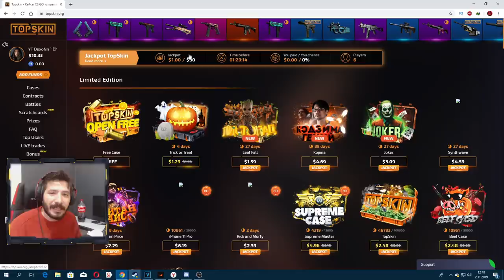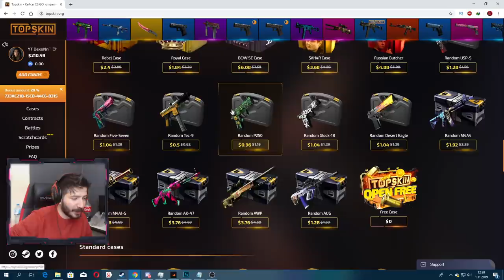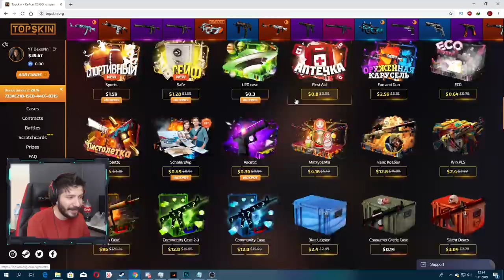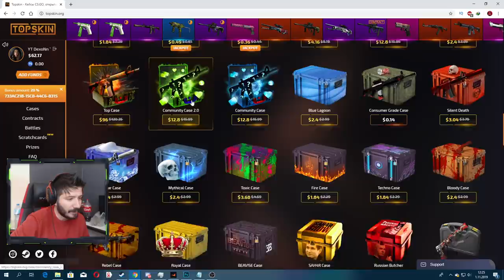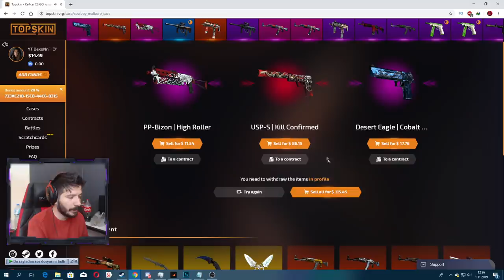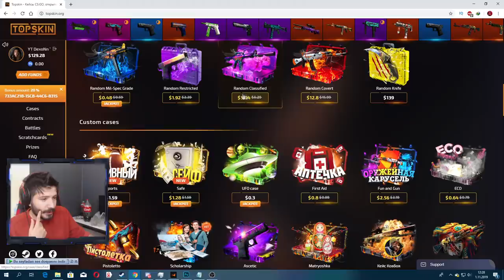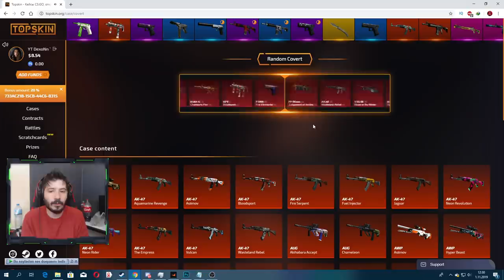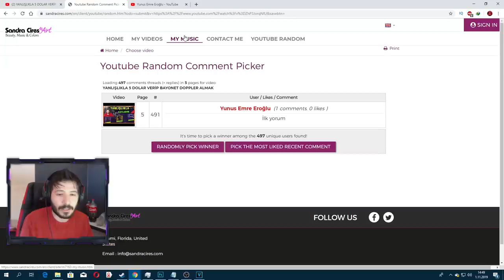SADECE 3 DOLAR VERİP BIÇAK ALMAK Topskin kasa açılımı